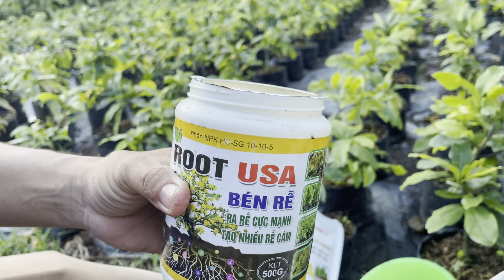Tưới kích rễ cho cây mai, 0397142252 hoặc 0947873959